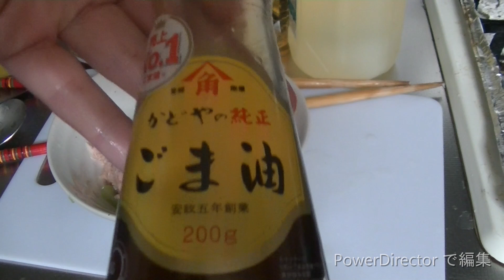58円のチンゲン菜でうまいツナ合えとファイアーオムライス作る